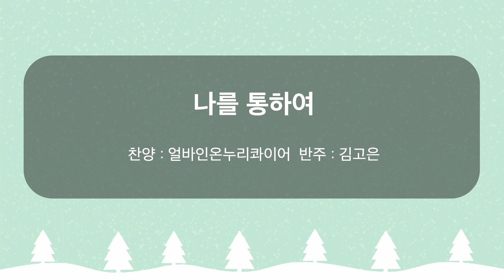나를 통하여(혼성 중창) - 얼바인 온누리 콰이어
2020년 12월  6일(주일), 얼바인 온누리 콰이어